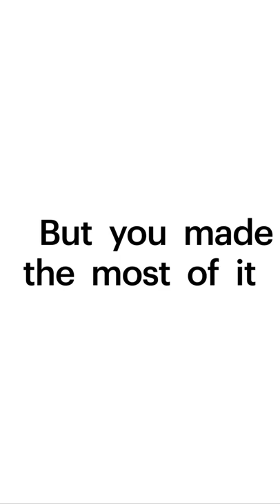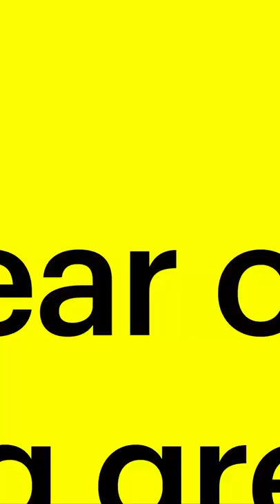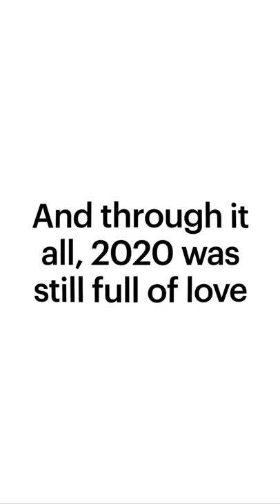A Look Back at 2020 Snapchat